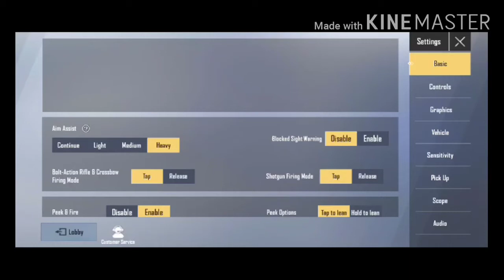Thirdhill intense fight with Haryana song 😊😊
Please support to my channel please